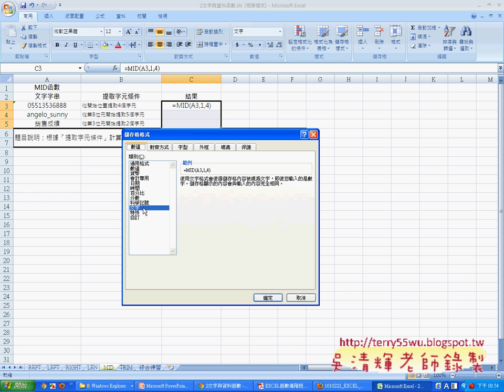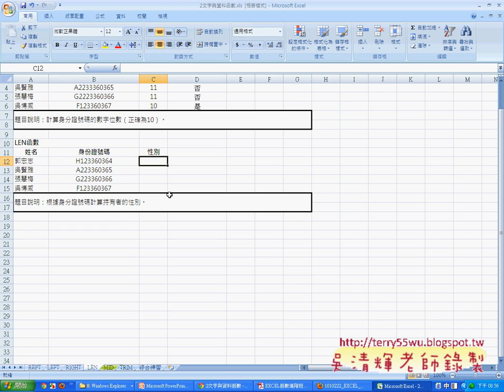06_RIGHT與MID與LEN函數(EXCEL_VBA與資料庫 吳老師)